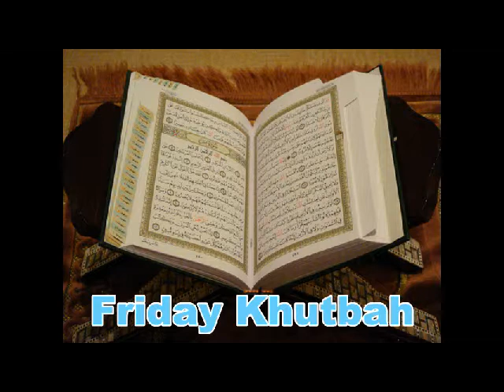Sincerity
The Prophet of Allah Muhammed (S) said:  Actions are
only by intention, and every man shall only have what he
intended.  Thus he whose hijra was for the sake of Allah and
His Messenger, his hijra was for Allah and His Messenger, and he whose hijra was to achieve some worldly benefit or to take some woman in marriage, his hijra was for that for which he made hijra.(bukhari)